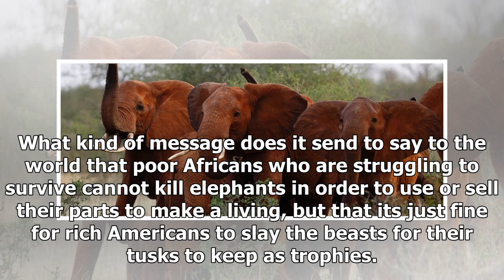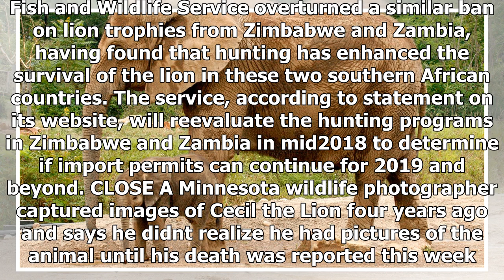Us Latest News - Trump the Government reversed a ban on the import of elephant trophies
Us Latest News - Us Latest News - Trump the Government reversed a ban on the import of elephant trophies

CLOSE Trophy hunting occurs in 23 countries in Africa. What does President Trump’s lift of the elephant trophy ban mean for Zimbabwe and Zambia? Well, this is sure to send the fur flying. The Trump administration is reversing an Obamaera ban on hunters importing trophies of elephants killed in Zambia and Zimbabwe during governmentapproved biggame expeditions. The move was confirmed to ABC News by the U.S. Fish and Wildlife Service on Wednesday following a recent announcement at a wildlife forum ...